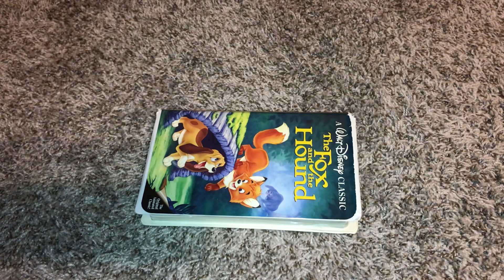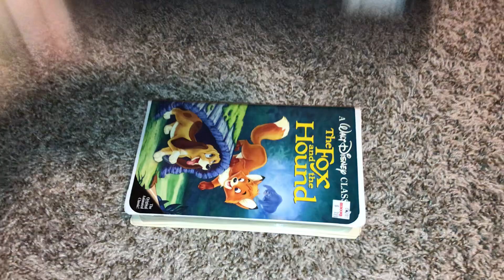The Fox And The Hound 1994 VHS Review (Version #2)